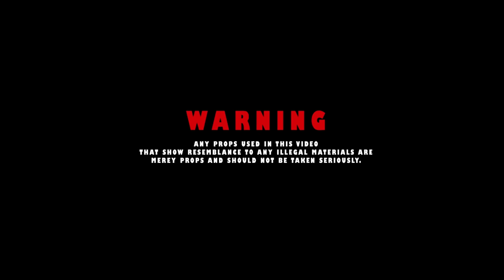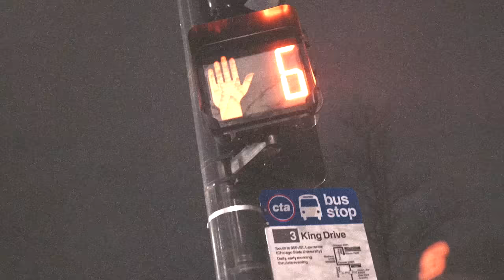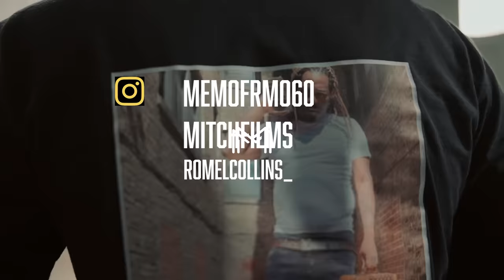Memo600 - Nobody's Property (Official Music Video)